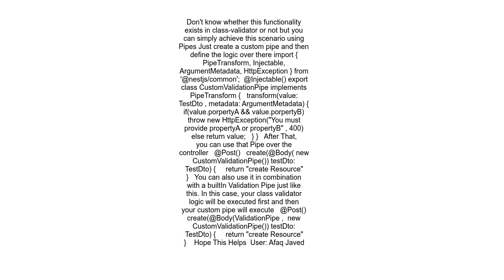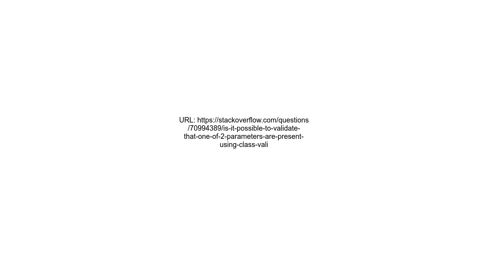Is it possible to validate that one of 2 parameters are present using class validator